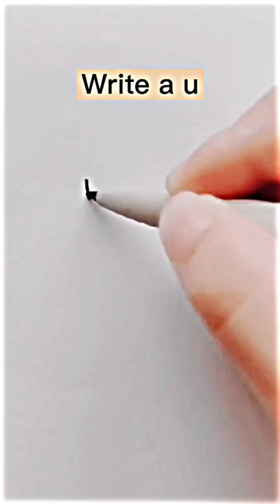Easy Flower Drawing For Kids | Flower Art Ideas | Art's Of Munna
Fb page: Art's Of Munna